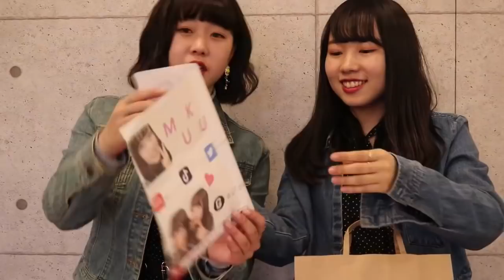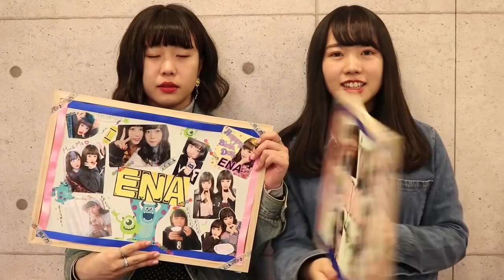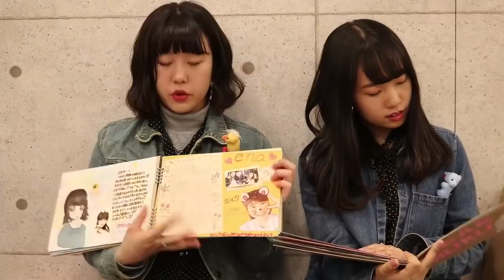【オフ会】むくえなオフ会の様子とプレゼント開封♡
【春休み企画🌷＃９】

やっぽ⭐️
むくえなです！！

今回の動画が春休み企画の最後の動画になります！

この間のむくえな初めてのオフ会の時の動画です！
プレゼントもお手紙も嬉しかったです！
大事にします！♡
また絶対やります！

トウシンダイJKついんず。
幼馴染２人で動画投稿してます！

❤︎むくえな❤︎
mix channel → むくえなで検索🔍

❤︎むく❤︎
PiCTLINC → @___muu

❤︎えな❤︎
PiCTLINC → @emnfa___31